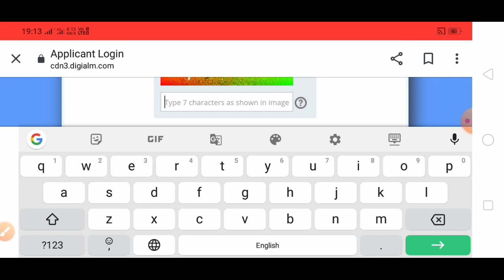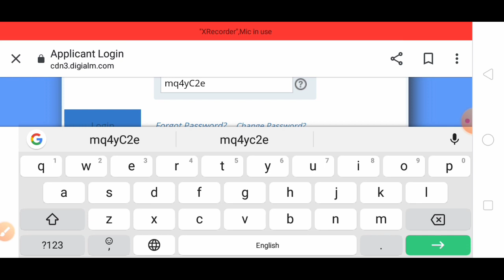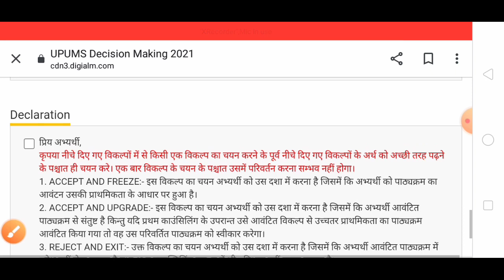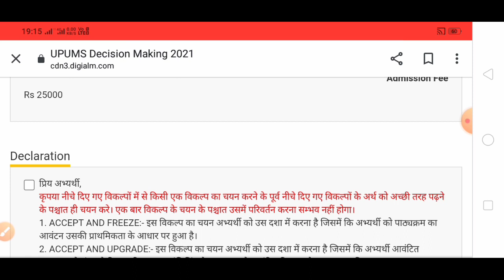cpnet second round counseling new update।cpnet से संबंधित महत्वपूर्ण जानकारी।